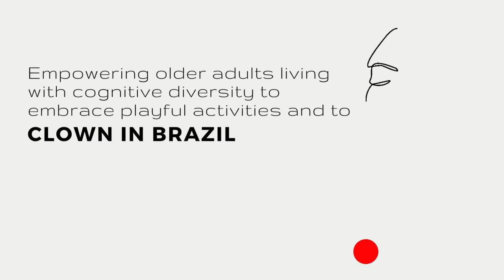Playful Living (Brincar de Viver)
Featuring Atlantic Fellow for Equity in Brain Health, Lenisa Brandão, PhD

Video edition: A Barca (Adriano Basegio)

Clown professionals:
Adriano Basegio
Luana Rodrigues
Melissa Dornelles

Psychology Coordinator: Raquel Silveira, Associate Professor in Social Psychology, Federal University of Rio Grande do Sul

Dance Coordinator: Aline Haas, Associate Professor in Dance, Federal University of Rio Grande do Sul

Project Coordinators:
Lenisa Brandão, Associate Professor in Speech Therapy, Federal University of Santa Maria
Magda Aline Bauer, Speech Therapist, Federal University of Rio Grande do Sul

Regional Mentors: Maria Lucia Gurgel, Associate Professor in Speech Therapy, Federal University of Pernambuco
Walter de Oliveira, Associate Professor in Psychiatry, Federal University of Santa Catarina

Global Brain Health Institute (GBHI) mentors: Robert Whelan, Professor in Psychology,Trinity College Dublin and Román Romero Ortuño, Associate Professor in Gerontology

Lenisa and team would like to thank our participants for their trust and our undergraduate students for their dedication and time. We also thank the support of the Covid Solidarity Grants given by the Atlantic Institute.